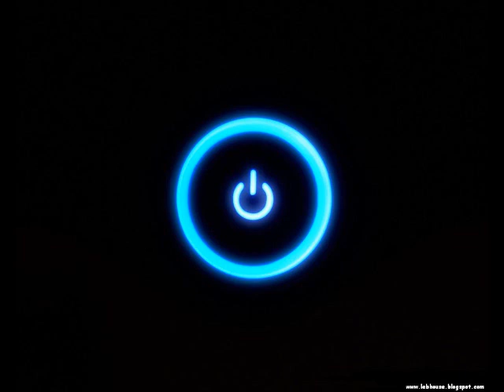Laidback Luke & Hardwell - Dynamo (Will Sparks Remix)